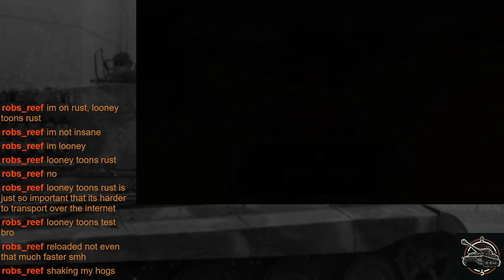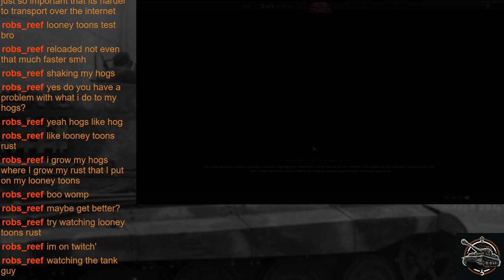Grinding Out Top Tier USA (1) - VOD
This stream was recorded over on twitch, here's my twitch channel link if you would like to watch me live

At the moment I do not have a schedule for when I go live, but if you want to know when I do I will send out a ping on my discord server, here's the